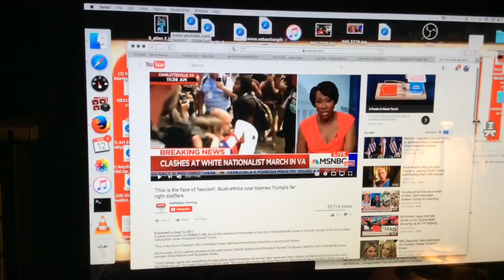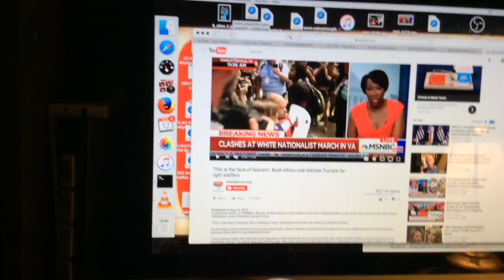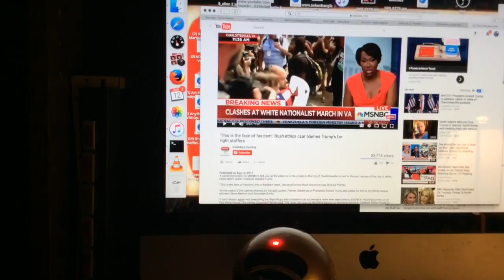BUSH ETHICS CZAR ANTI TRUMP PAINTER BLAMES PRESIDENT TRUMP STAFF FOR VA VIOLENCE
A ridiculous charge to make and MSNBC does not mention violence perpetrated on the " Alt right marchers " by those on the far Left who brought weapons to attack them which happened in Charlottesville, Va as well.

THIS SAME GUY CALLED FOR TRUMP'S IMPEACHMENT ON HIS FIRST DAY IN OFFICE.

MSNBC ALLIED WITH AN ANTI TRUMPER.

COMMENTARY FROM WEEKDAYS MORNING VIDEO BELOW.

A panel discussion on MSNBC’s AM Joy on the violence in the streets in the city of Charlottesville turned to the root causes of the rise of white nationalism under President Donald Trump.

“This is the face of fascism, this is Breitbart news,” declared former Bush era ethics czar Richard Painter.

As live video of the clashes showed on the split screen, Painter lashed out at President Donald Trump and called for him to fire White House advisers Steve Bannon and Sebastian Gorka.

“I don’t always agree with everything the Republican administrations do but we have never ever seen rhetoric similar to what has come out of this White House,” the clearly disgusted Painter said. “We never had anyone like Steve Bannon or Sebastian Gorka in the Bush White House, to that president’s inauguration.”

“That is disgusting. We never would have tolerated that and we can disagree,” he continued. “I disagree with my own party on some issues, but we never would have had any of this in the Bush White House and these people need to be fired immediately. This is Breitbart News, and Breitbart News is a racist organization and it needs to acknowledge as such, they should not be given preferential access to the White House which is what they’re now getting under Steve Bannon.”
“Bannon needs to be fired, Sebastian Gorka and the rest of the fascists or we have to remove this president,” he said while indicating the violence.

IT IS NOW ALMOST IMPOSSIBLE OR VERY DIFFICULT TO TRY TO DO A VIDEO WITH MY BROKEN IPAD AIR 2.
I had a friend donate a dollar to me as a test.
It works.
If you are a subscriber, please click on the bell button so you can be notified of when there is a live video cast.

I need to replace my Ipad that was stolen or repair the one with the broken screen.
It will cost me $ 150 + tax to repair my Ipad or up to $800 or more to buy a new second Ipad.
Please send no checks or money or money orders to my home.
Send all mail to :

George Senda
815 Court Street # 786